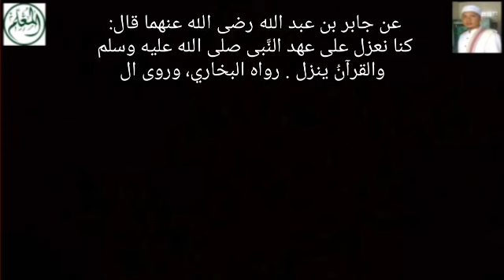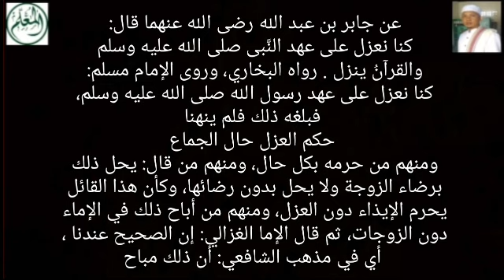Hukum 'Azl - Disemburkan di Luar - Bisa Haram - Bisa Makruh - Bisa Mubah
Sarang-Rembang-Jateng
Pembina Al-Mu'allim Center
Jeungjing-Cisoka-Tangerang-Banten

عن جابر بن عبد الله رضى الله عنهما قال:  كنا نعزل على عهد النَّبى صلى الله عليه وسلم والقرآنُ ينزل . رواه البخاري، وروى الإمام مسلم: كنا نعزل على عهد رسول الله صلى الله عليه وسلم، فبلغه ذلك فلم ينهنا

حكم العزل حال الجماع
ومنهم من حرمه بكل حال، ومنهم من قال: يحل ذلك برضاء الزوجة ولا يحل بدون رضائها، وكأن هذا القائل يحرم الإيذاء دون العزل، ومنهم من أباح ذلك في الإماء دون الزوجات، ثم قال الإما الغزالي: إن الصحيح عندنا ، أي في مذهب الشافعي: أن ذلك مباح